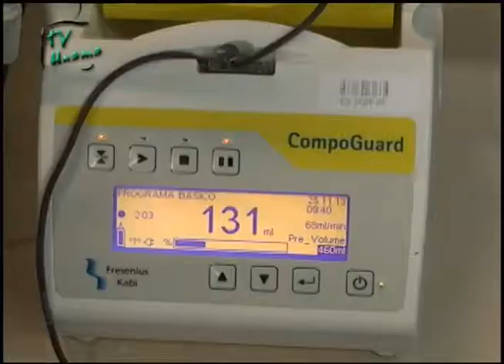HEMOPA DIA NAC. DO DOADOR DE SANGUE 2013